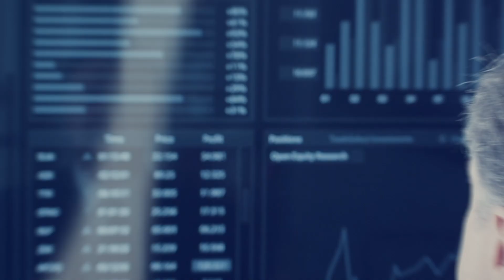PMCG - Delivering Progress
PMCG - Policy and Management Consulting Group  is an international development consulting company aiming to deliver progress to transitional and developing countries.

PMCG has hands-on experience in policy elaboration and implementing structural and administrative reforms oriented towards socio-economic prosperity, enabling good business environment, and institutional capacity development.

PMCG specializes in policy advising, institutional and organizational development, operational excellence, monitoring and evaluation, engineering consulting, business development advisory services, and research.